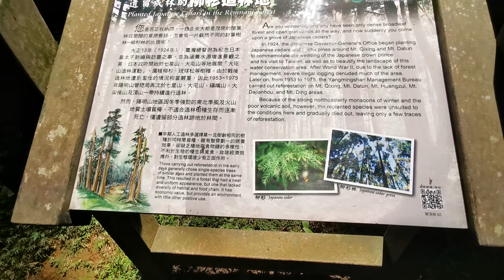柳杉造林地 步道2.6km處